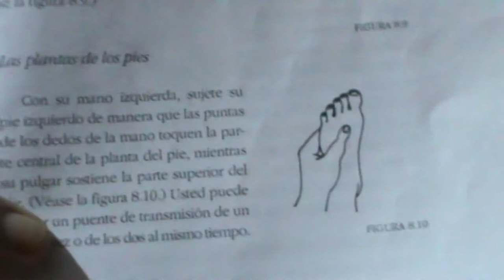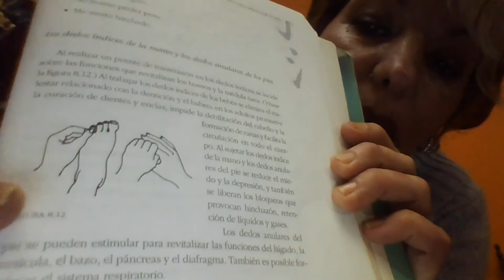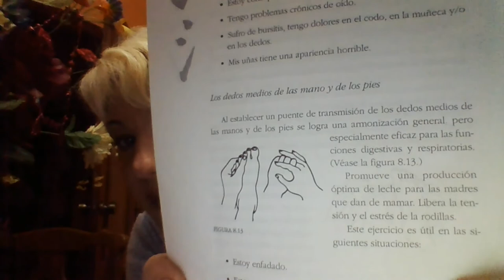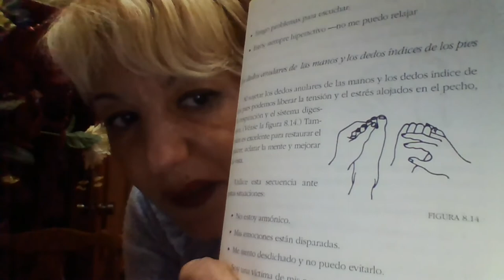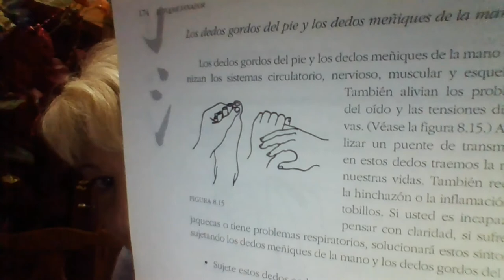LOS MUDRAS Y EL VINCULO ENTRE DEDOS DE MANOS Y PIES 1 2022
Este es una nueva entrega y tutorial sobre el Arte del JIN SHIN JYUTSU, en el que aprenderéis a entender mucho mejor todo lo que hasta ahora os he compartido y enseñado, gracias a los Mudras y el Vinculo entre los dedos de las manos y los pies.
Los mudras son como las profundidades, un resumen de todo los conceptos aprendidos, ya que al trabajar y tratar nuestro cuerpo, mente y espíritu con las los dedos de las manos, tratamos nuestro ser en todas las dimensiones, y nos conectamos con la fuente de la vida y la prosperidad,,, mejorando nuestro estado físico, emocional, mental y espiritual, conseguimos la paz y la armonía entre nuestras acciones, pensamientos y palabras, evitando el desequilibrio, lo cual, nos permite una amplitud de visión a la hora de toma de decisiones, la facilidad de respirar nos concede una conexión fluida con la alegría, con el amor universal y con nosotros mismos.
También aprenderéis las coincidencias entre los dedos de los pies y las manos, las partes de los mismos y su significado y relacionado con las partes superior, central e inferior del cuerpo. Es muy parecido a la reflexología,  (el estudio de los pies y de nuestro cuerpo a través de los pies).
Os lo detallo con un dibujo de la manos, las partes de los dedos y de la palma de la mano y la conexión y la relación y referencia entre dedos, manos, pies,  talones y órganos y funciones del cuerpo.
Espero que os guste y os sea de beneficio y lo entendáis con facilidad.